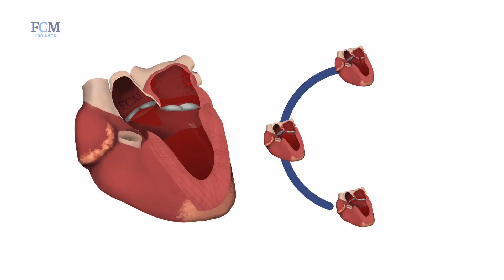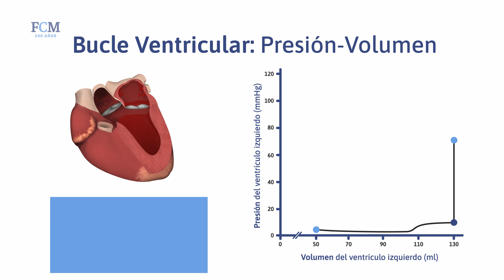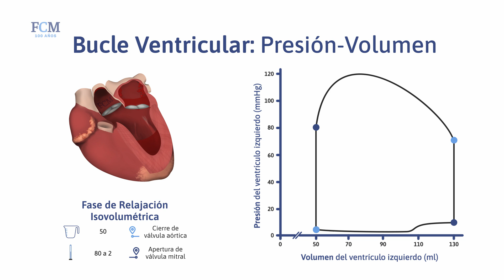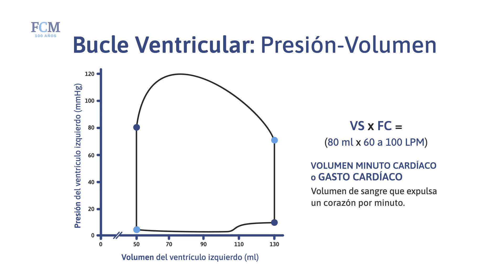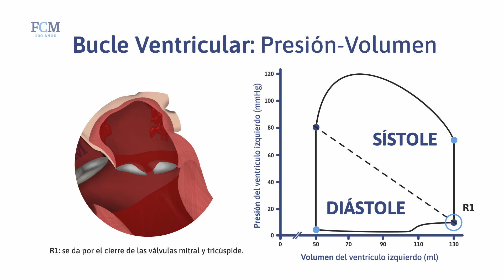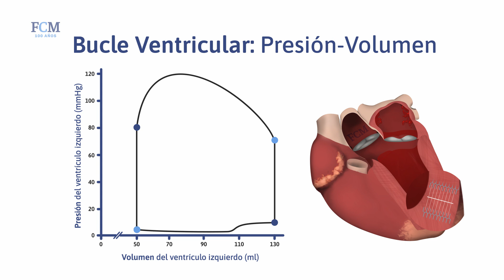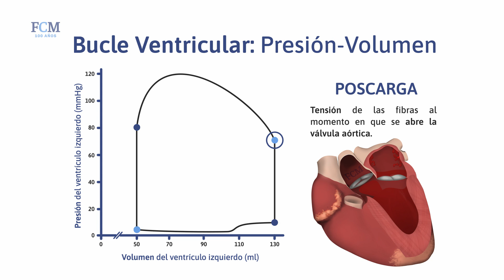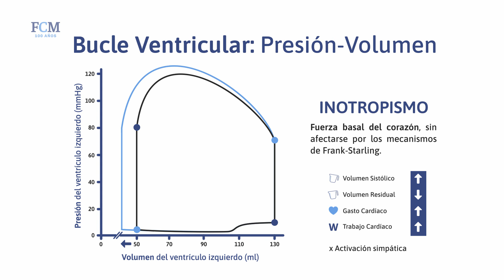Ciclo Cardíaco | Fisiología Humana | FCM UNR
❤ En esta clase abordaremos los aspectos centrales del ciclo cardíaco, analizando el Bucle Ventricular (o Bucle Cardíaco) Además, profundizaremos sobre los conceptos de precarga, poscarga e inotropismo.

Esta clase fue coordinada académicamente por Jorge Molinas, médico y doctor en medicina, Decano de nuestra Facultad, en colaboración con Secretaría Estudiantil y el Área de Innovación Pedagógica.

🔵 Conocé más sobre la Facultad de Ciencias Médicas de la Universidad Nacional de Rosario:

Descargo de responsabilidad: los videos y recursos audiovisuales que la Facultad de Ciencias Médicas de la Universidad Nacional de Rosario dispone en esta plataforma no proveen diagnóstico, tratamiento o recomendación alguna a pacientes y nunca pueden sustituir el juicio de un equipo de Profesionales de la Salud. Siempre busque el consejo y acompañamiento de un/a profesional idóneo/a en materia de salud.

Este obra está bajo una licencia de Creative Commons Reconocimiento-NoComercial 4.0 Internacional.